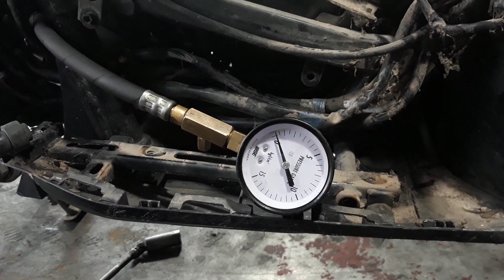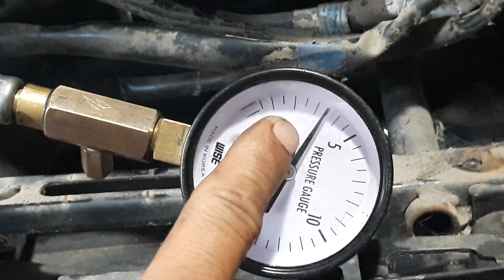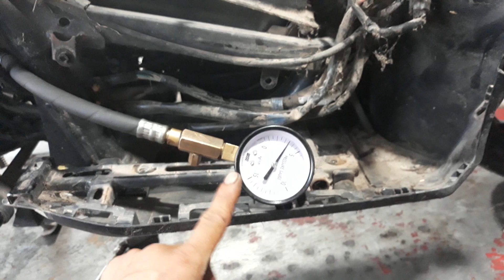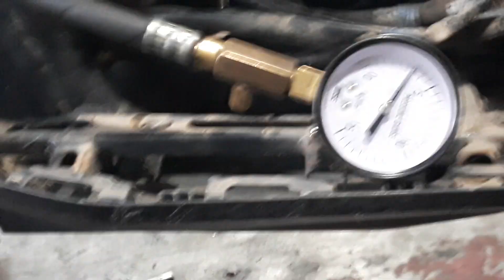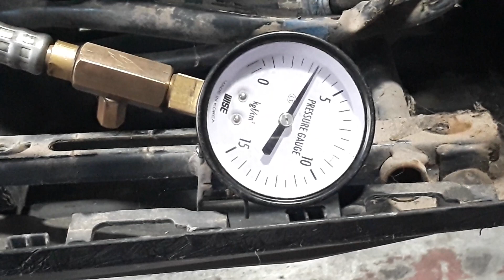XE AIR BLADE ĐỜI 2011 PHẢI ĐỀ DAI MỚI NỔ VÀ ĐÂY LÀ NGUYÊN NHÂN HAY GẶP TRÊN DÒNG XE HONDA